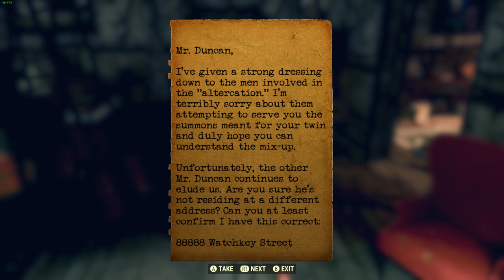The Thrilling World of Fallout 76: LonewolfLegendOfficial's Journey